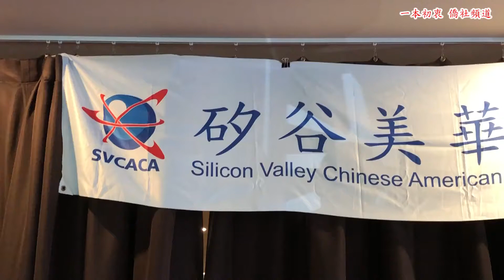【一本初衷 僑社頻道】 矽谷美華科技商會 理事會議圓滿成功！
矽谷美華科技商會於8月7日於milpitas 鯉魚門餐廳召開理事會議，由會長賴積裕主持。他首先報告過去一年的會務各項活動，無論在科技上的論壇、會員商務的交流及會員之間的交流多有長足的進步。
理事會的重頭戲是選舉新任會長，在場的會員也選舉心目中的下任會長，選舉結果由胡立民高票當選會長，副會長三位分別為黃以建、張媄晴及陳宜妙，祕書長陳麗美、財務長吳卓南，會中也一致通過賴積裕升任榮譽會長 。
當日也有二位重量級人仕加入該會的會員，分別中華航空公司舊金山分公司總經理陳雅妮，和中華民國駐教廷大使李世明夫人蘇馨遠，受到在場會員熱烈的歡迎。
選出新任會長胡立民博士感謝大家的支持，他將以服務為出發點在過去會務良好的基礎下，繼續努力把會務發揚光大。
榮譽會長賴積裕不僅代表協會捐贈善款給亞裔社區低收入人士醫療照顧服務的Asian Health Services亞健社，自己也自掏腰包加碼捐贈，此善行義舉也獲得無數的掌聲。
當日駐舊金山經文處馬鍾麟處長也到場除了感謝矽谷美華科技商會給予經文處的支持並恭賀新任會長胡立民及團隊並感謝榮譽會長賴積裕在會長任內為社區僑社所作的貢獻。